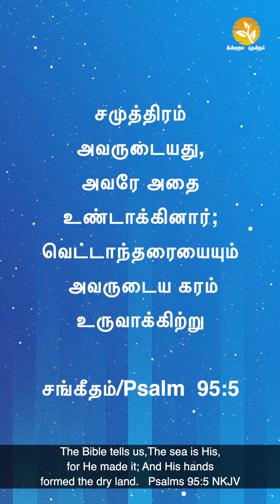EP 441 evadavidvijayakanth drjacinthdavid PACIFIC OCEAN | BIG GOD